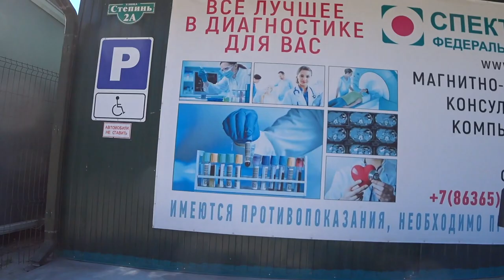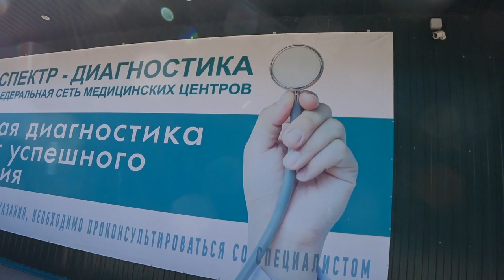ПРОГУЛКА. ИЮЛЬ. Малахов.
Второй день я возвращаюсь с места технического обслуживания авто. Иду с Шахтерского поселка ... на Комбинат. Вот ... родные места в которых я живу ...

Зайдите в плейлисты канала, и посмотрите интересующую тему. Здесь много интересного и полезного. Буквально на любой вкус – главное сделать укус и почувствовать … вкус. А почувствовав вкус, сделать … новый укус.